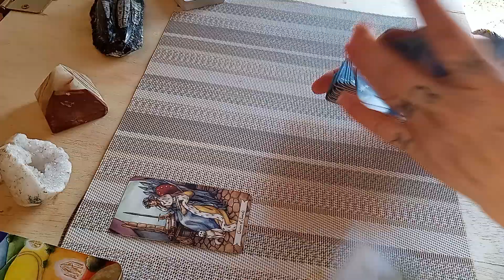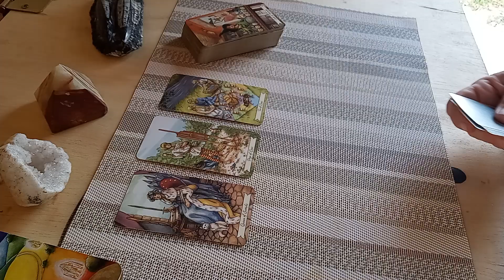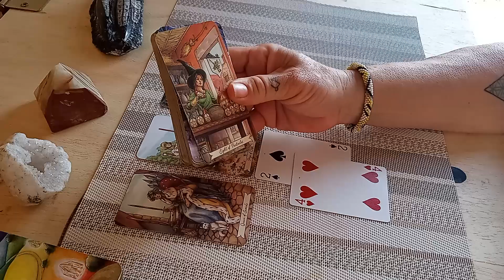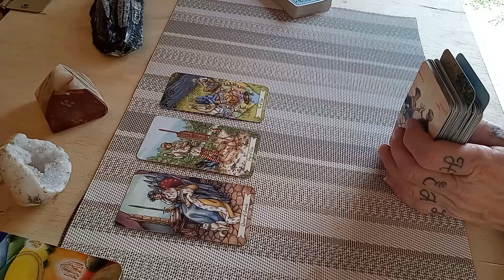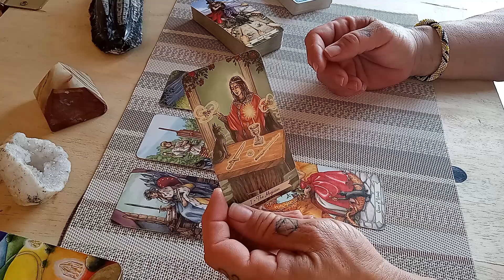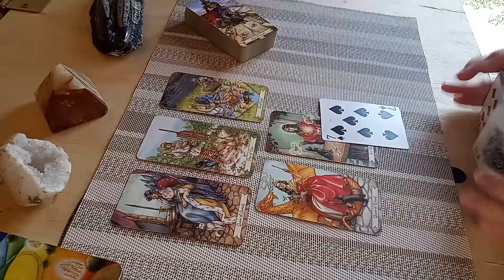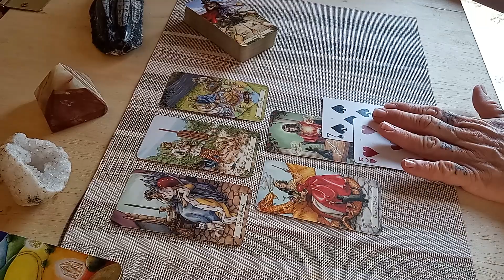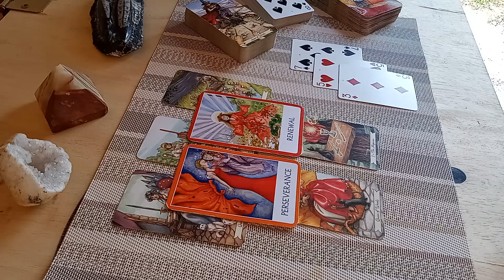🚫Don't Want🙅‍♂️ NR ✨TL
TL/P.A.P. means Timeless/Pick A Pile. Pick a Stone is P.A.S. Random Reading = RR, I felt like it = IFLI. I use acronyms. Just in case you didn't know. All my videos are Timeless. All readings will resonate somehow.

All After thought songs and other videos that I pin in the comment or here in the drop down section is part of the reading.